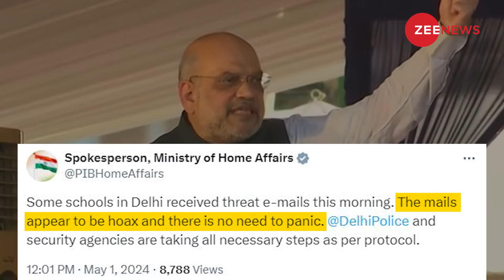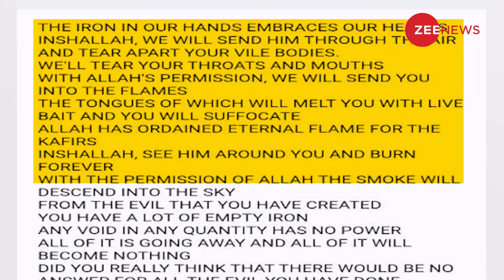Delhi-NCR School Email Bomb Threats: स्कूल के बच्चों को इतनी खतरनाक धमकी देने वाला कौन ?Russia News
Delhi-NCR Schools Receive Bomb Threats: दिल्ली और नोएडा के 50 से ज्यादा स्कूलों को बम से उड़ाने की धमकी दी गई है. स्कूलों में बम प्लांट करने की धमकी मेल के जरिए दी गई है. मेल भेजने वाले ने लिखा है, हमारे दिल में जिहाद की आग है.

Delhi-NCR Schools Receive Bomb Threats: Bomb threats have been issued to more than 50 schools in Delhi and Noida. Threats to plant bombs in schools have been given through mail. The sender of the mail has written, there is a fire of Jihad in our hearts.